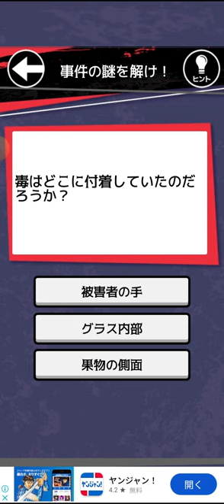【実況】イラスト捜査 #3【推理＆探偵GAME】Illustrations&detective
File.11～15
App seed Inc.様の『イラスト捜査』を遊びます！

イラスト推理＆探偵ゲーム！！